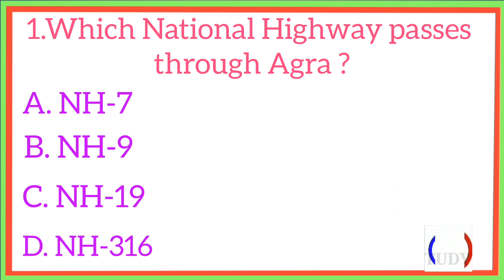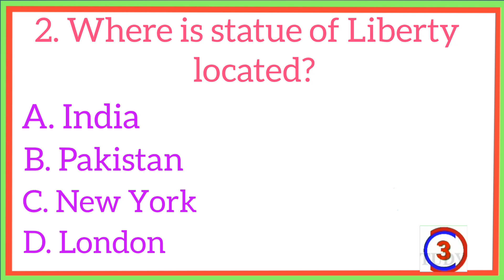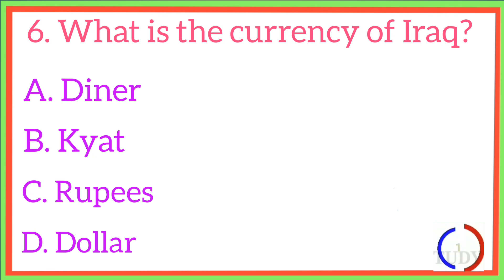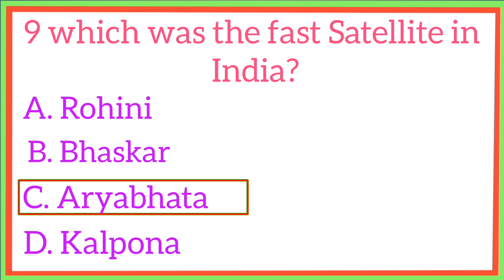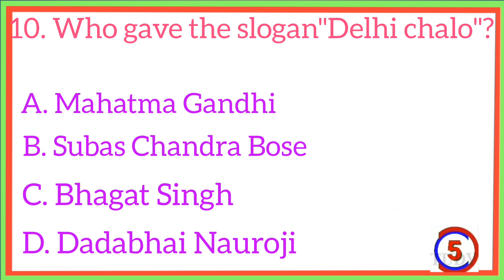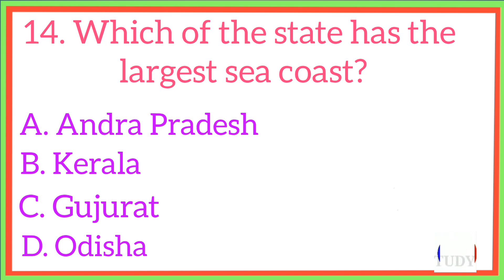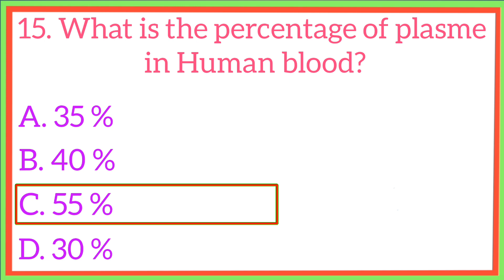Gk Question || Gk in English || Gk Question and answer || Jisanur Gk Study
Gk Question || Gk in Hindi || Gk Question and answer || Jisanur Gk Study ||